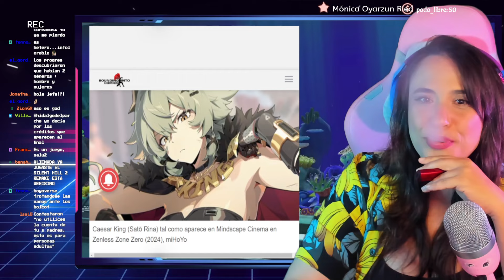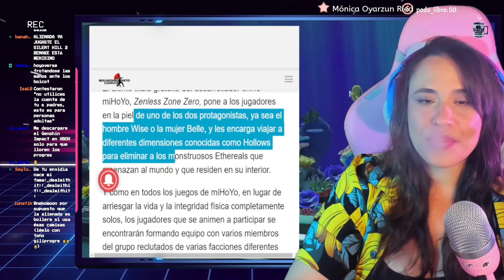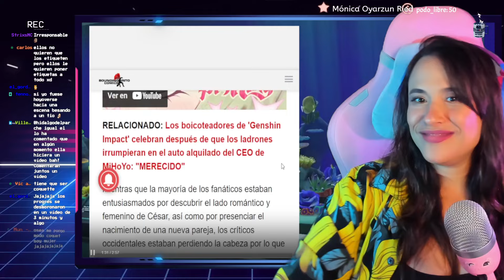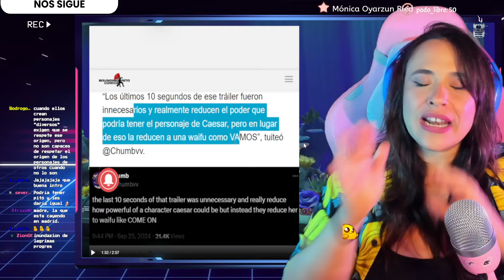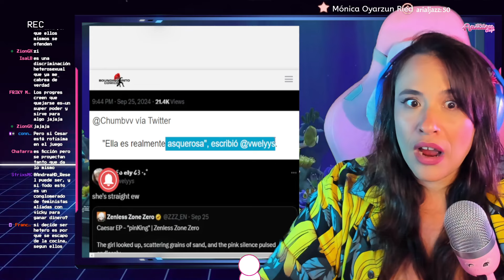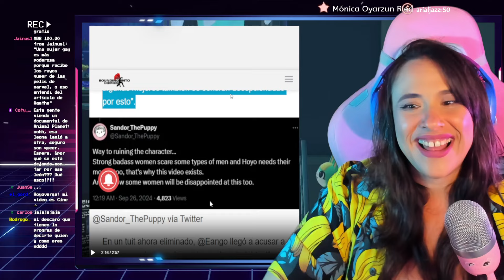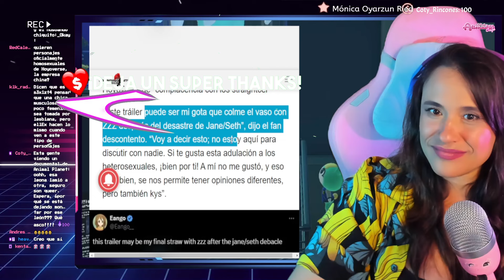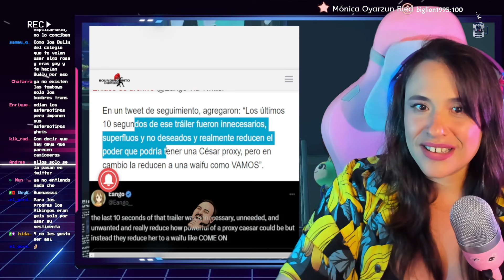🤣 "¿ESTA WAIFU NO ERA LESBIANA?" Progresitos ECLOSIONAN en twitter por ZENLESS ZONE ZERO 🤣